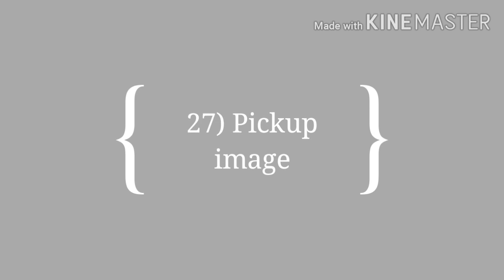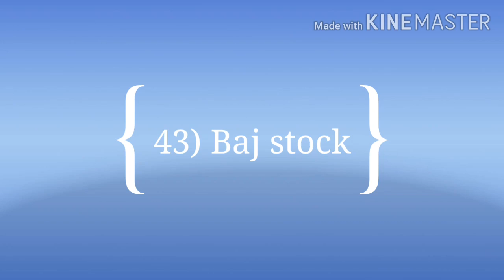40+ List of websites for copy right free images 😉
List of websites to download copy right free images for YouTube channel 🤗